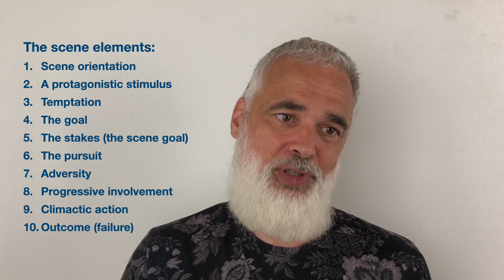Scene Meditation — A Protagonistic Scene With a Protagonistic Stimulus And a Negative Stake Flip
Learn a meditation that allows you to induce the blessed writing moment, the writing flow state, or writing in the stream of consciousness, during which the feed of information and the writing are in sync. If you use this meditation, you can induce inspired writing flows more or less at will.
This is a meditation for a protagonistic scene that has a protagonistic stimulus and a negative stake flip (turning point).